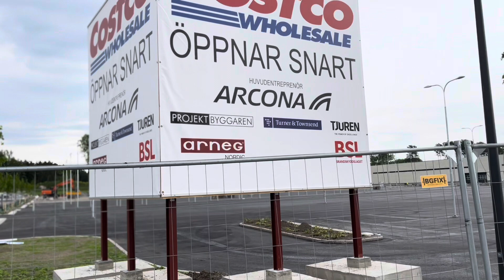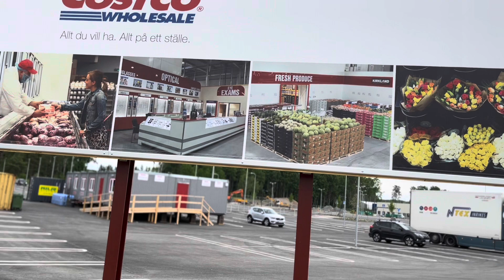Costco del 8